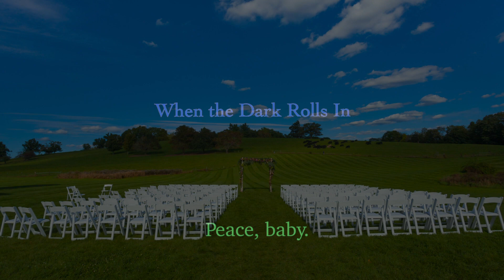When the Dark Rolls In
The words ...

We are standing outside of
This reverent space
Where we come to confide in our
Communal grace
But it’s been a while now
Since I’ve seen your face
Through the door

I am walking my paces
And looking around
At the suffering faces
Revealed and profound
It’s a shame all this crazy ass-ed
Sh*t going around
Anymore

Anymore

We are cigarettes burning
Through celluloid screens
We are sailing ships turning
In waters serene
We are two people learning
To be where we are
Not where we’ve been

We are riding on thermals
of our own expanse
And we’re beautiful
And we are high in a trance
And we’re breathing each other in
Some kind of ...
Kind of dance

Then the dark rolls in
Anymore

Your nobility flashes like a silver lure
Your fragility leaves me a pool on the floor
If we ever thought we could be anything more

In your gentle reminders
And tender embrace
I remember the virtues of the human race
If the lines of your feeling
I could not trace
Very far

Anymore

words music and images anthony boris